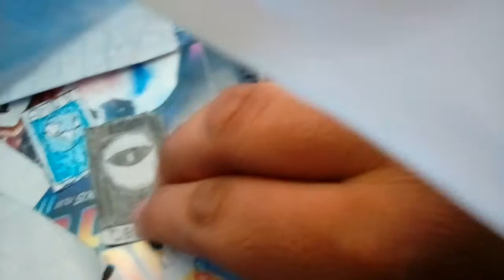The Clinton And Canton Movie Part 1773 (2019)